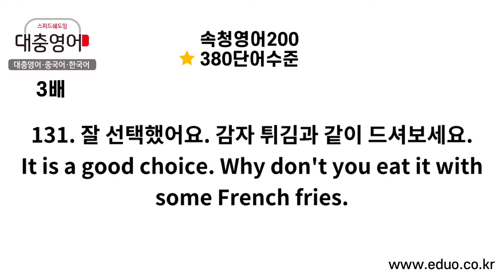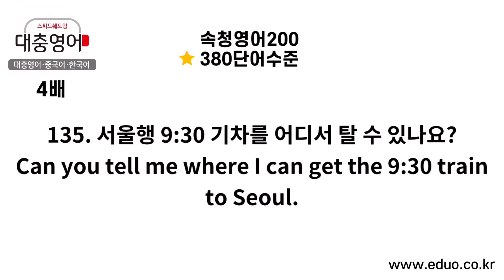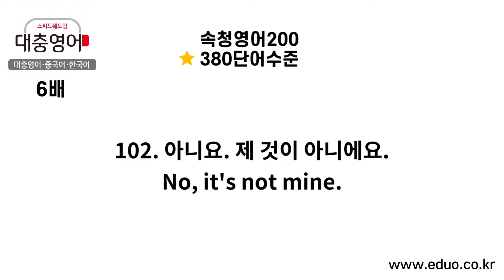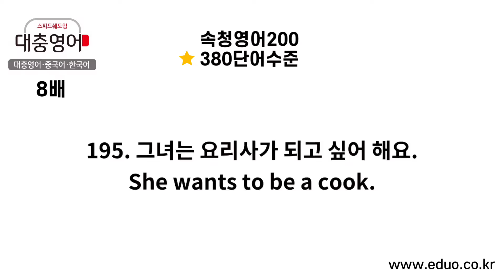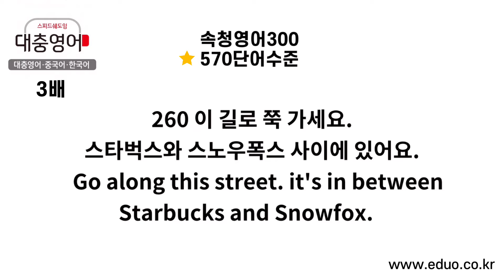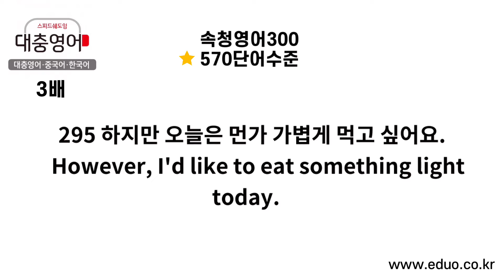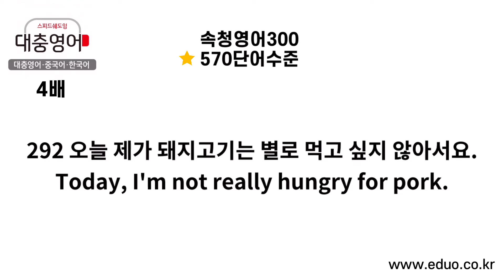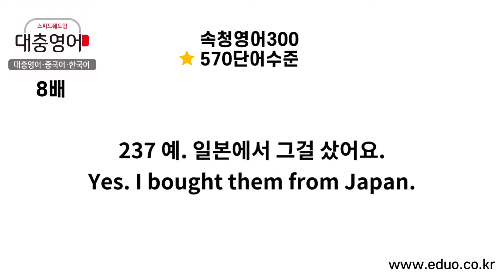대충영어 속청200300 3468배(13분)